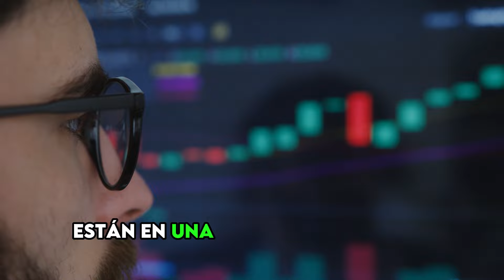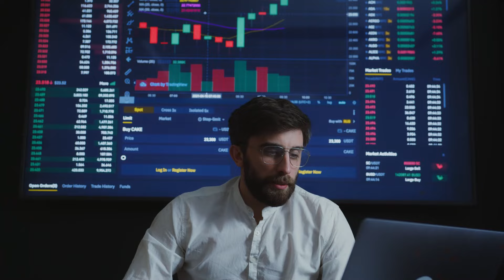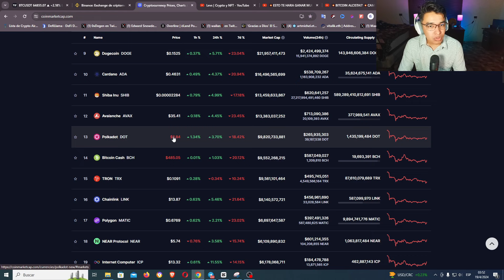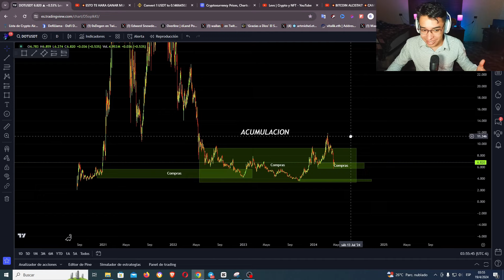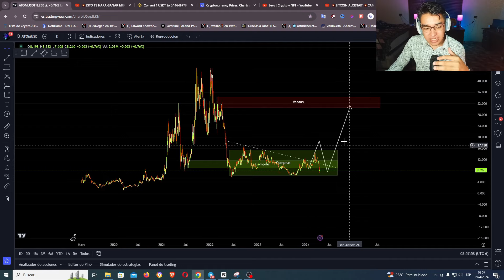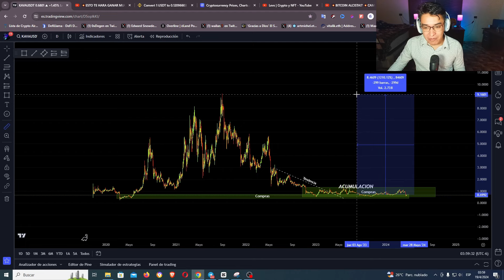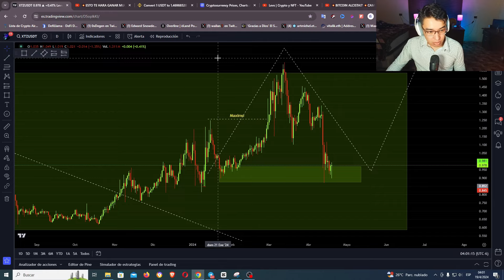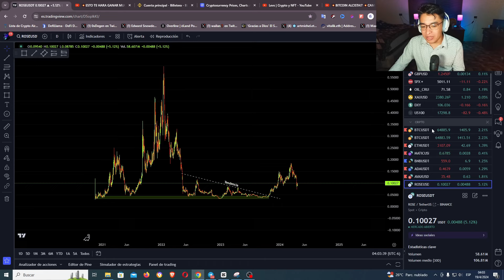ESTAS ALTCOINS VAN A EXPLOTAR EN EL BULL RUN! 💥 TU ULTIMA OPORTUNIDAD PARA COMPRAR CRIPTOMONEDAS 💥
El Halving de Bitcoin esta a la vuelta de la esquina y estas cryptomonedas VAN A EXPLOTAR EN EL BULL RUN! YO COMPRARE ESTAS CRIPTOMONEDAS Y LAS HOLDEARE HASTA QUE EXPLOTEN!